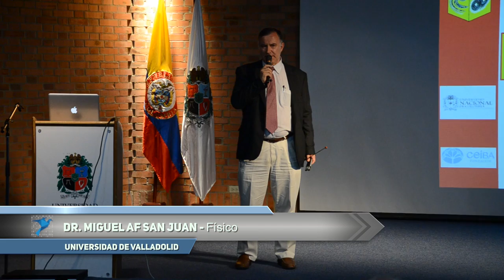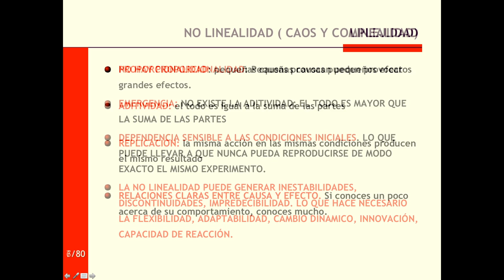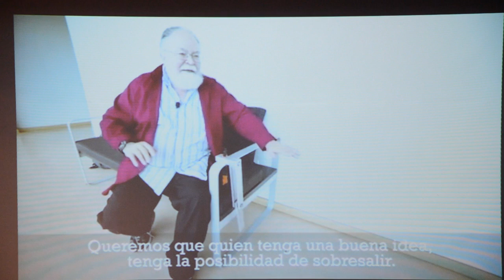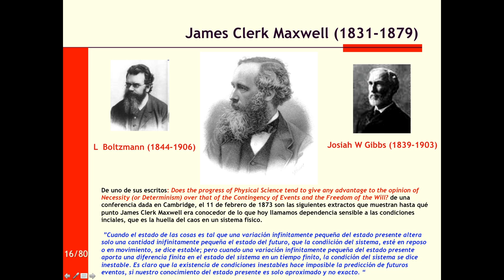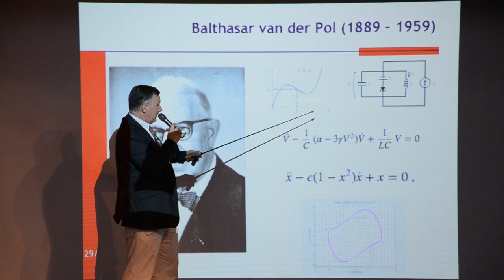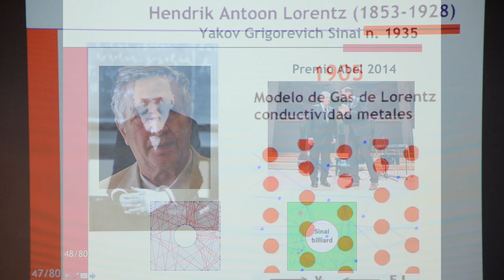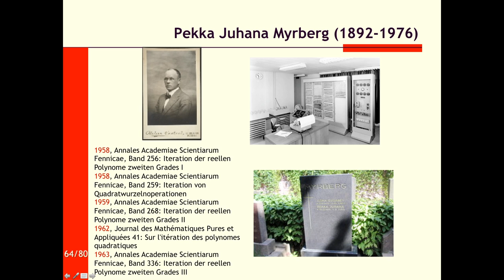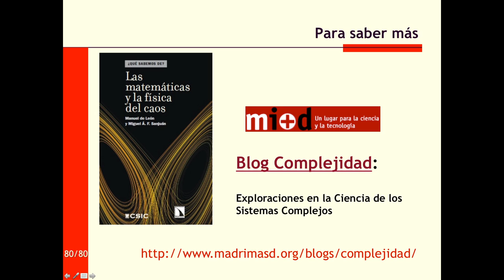7. EIV 2015 - Dr. Miguel A. F. Sanjuan 27-07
Escuela Internacional De Verano 2015
Conectando a los mejores por la paz.

Dr. Miguel AF SanJuan - Julio 27 de 2015.
(Auditorio Alfonso López -Uriel Gutiérrez-Bogotá)